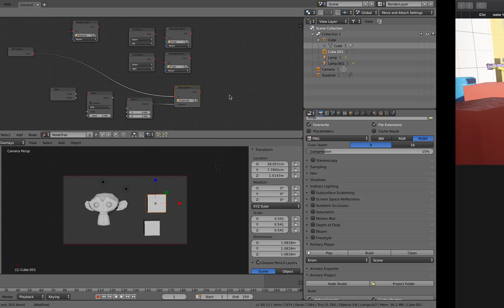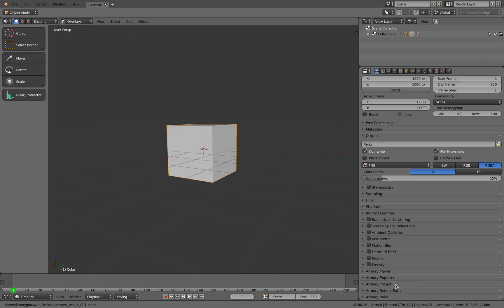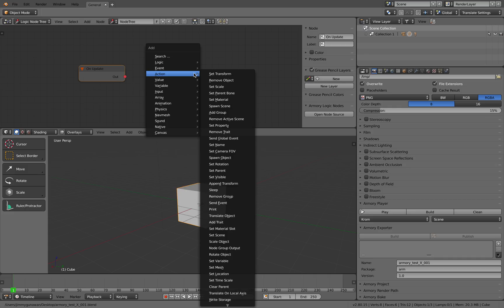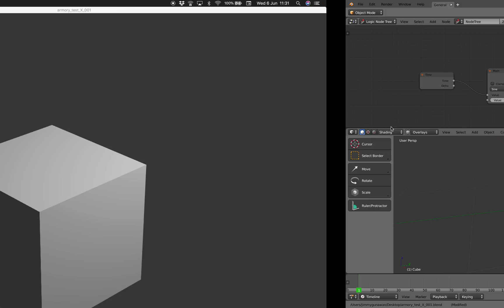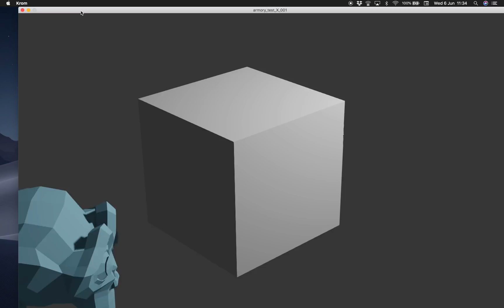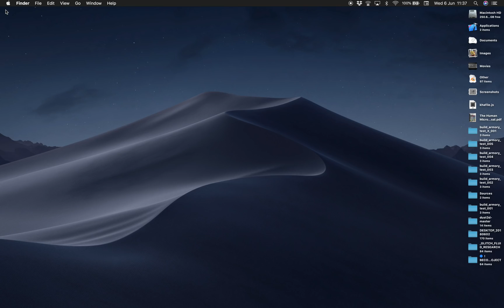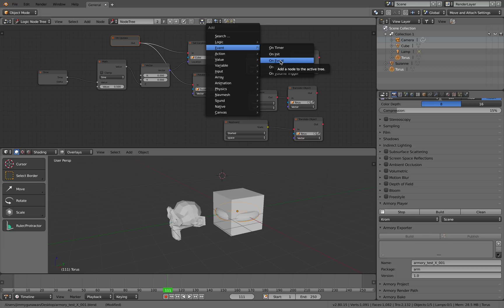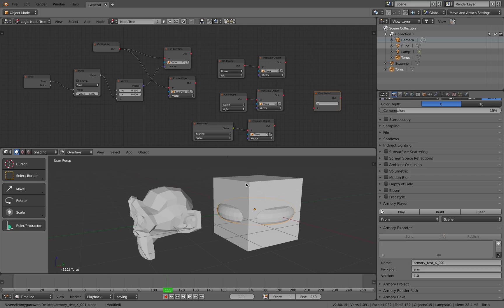LIVENODING 1022 / First Test Armory Engine Logic Nodes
In this episode, I am giving Armory Game Engine a try under Blender 2.8 beta. Recently, Armory become a donation based engine, and now you can give this engine a try for free in Blender.

I am interested in how Logic Nodes of Armory can be used to setup interactive creations using Blender. Honestly, I am not 100% familiar with game logic and programming, but I think the fact that we know a bit of Blender 3D and some node based workflow in Animation Nodes and Sverchok and Cycles, maybe we can put that into practice here.